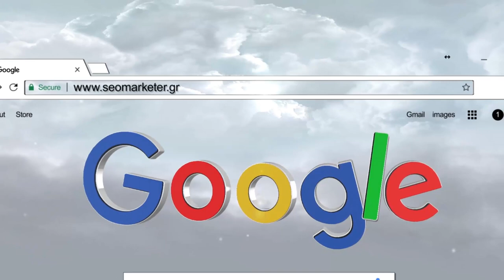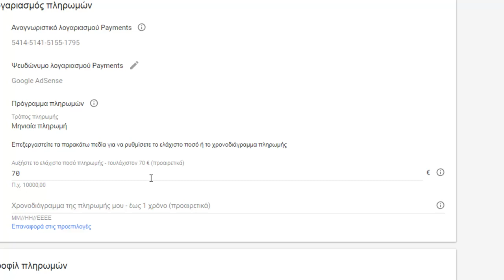Πως να αλλάξετε το ελάχιστο ποσό πληρωμής στο Google Adsense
Δείτε πως μπορείτε να αλλάξετε το ελάχιστον ποσό πληρωμής στο Google Adsense.